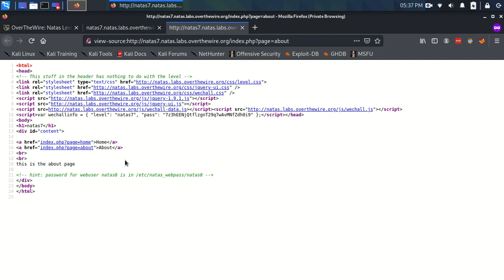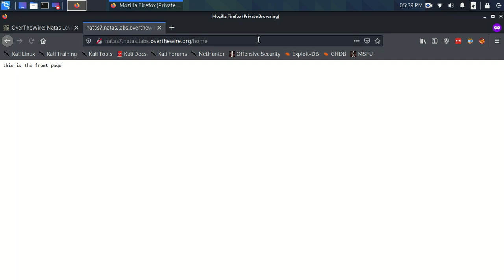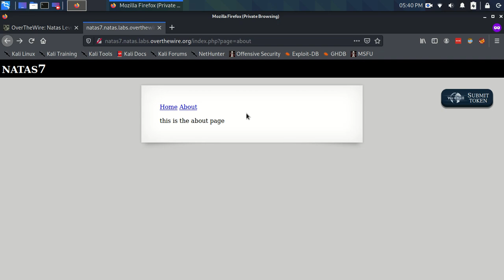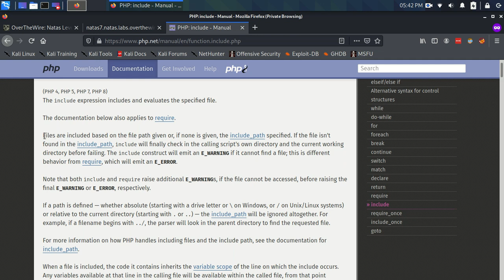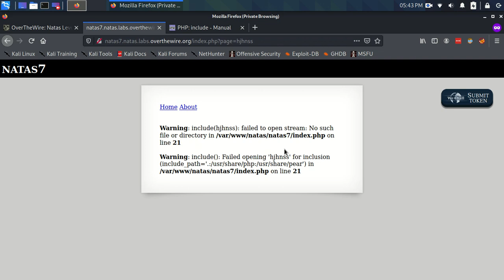OverTheWire Natas Level 6 - Level 7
My walkthrough of OverTheWire's Natas Level 6 - Level 7